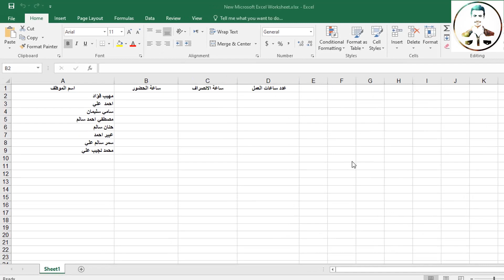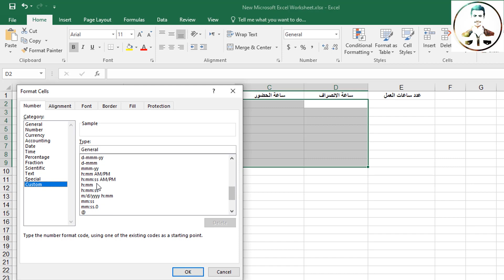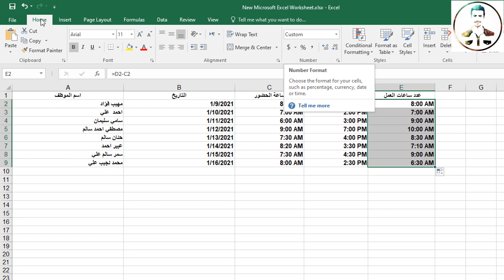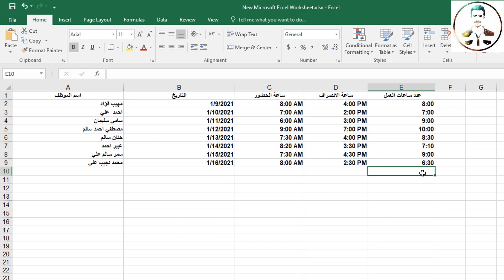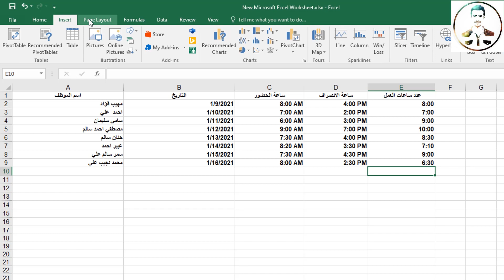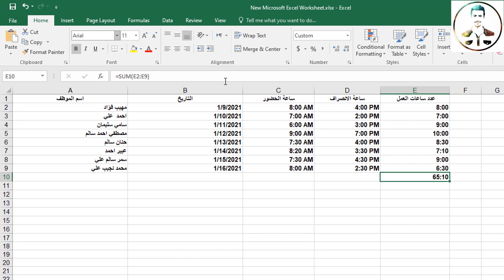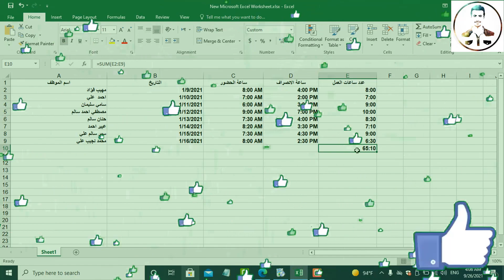طريقة حساب عدد ساعات العمل | كشف حضور وانصراف الموظفين | حساب عدد ساعات الحضور والانصراف excel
حساب عدد ساعات العمل excel
 excel حساب عدد ساعات العمل اليومية في برنامج الاكسل
حساب عدد ساعات العمل
حساب عدد ساعات العمل الشهرية
حساب عدد ساعات
طريقة حساب ساعات العمل excel
كشف حضور وانصراف الموظفين
 excel-حساب ساعات الحضور والانصراف
حساب ساعات العمل (مشكلة الوقت )في الاكسل
Calculate working hours in Excel
طريقة جمع ساعات العمل excel
الطريقة الصحيحة لجمع ساعات العمل في الاكسل
حساب عدد ساعات عمل الموظف
 طريقة حساب ساعات العمل فى الاكسل
رابط  الموقع الخاص بنا
☑️ ادعم القناة عن طريق بايبال